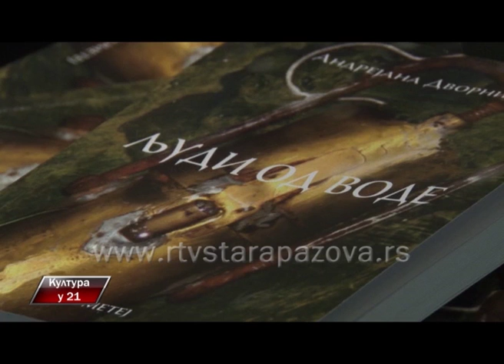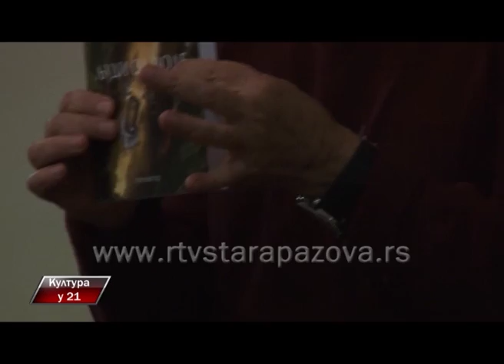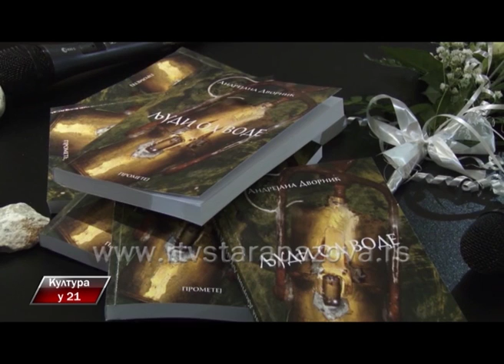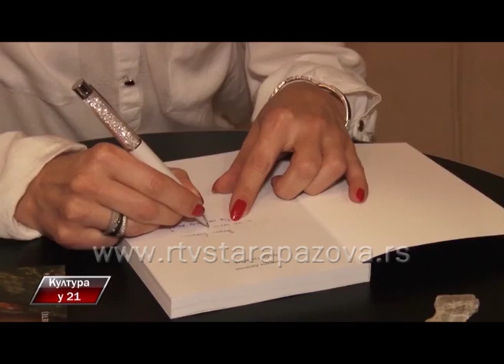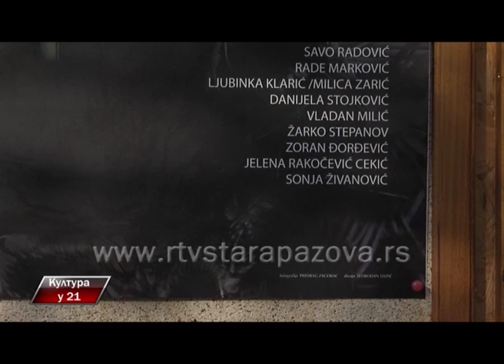Kultura u 21, 223 emis